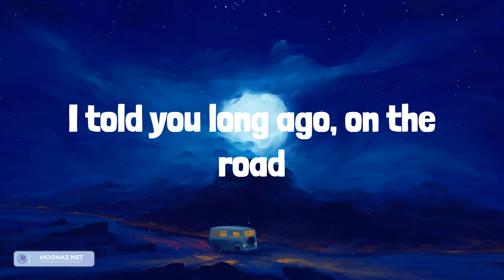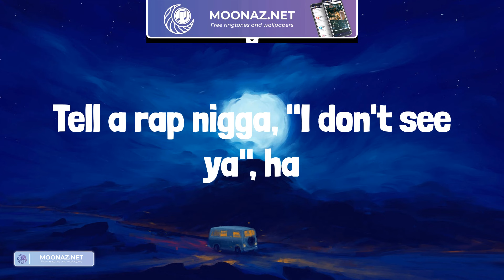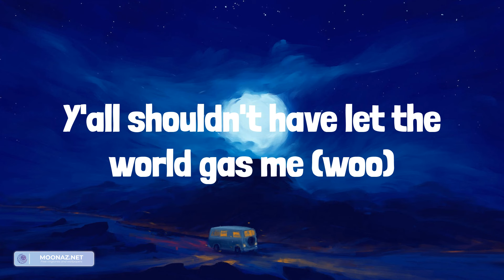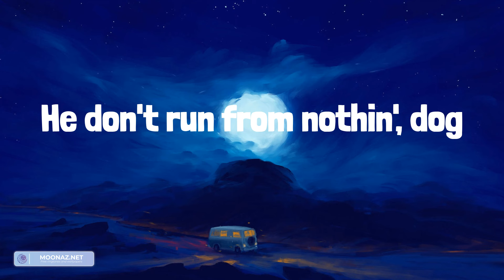Lil Nas X - INDUSTRY BABY (Lyrics)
Lyrics:
(Yeah)
Yeah
Yeah